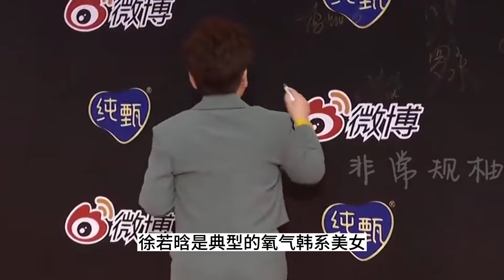微博之夜首波造型：宋轶连出2套，张予曦神女降临，数字高定抢眼！肖战热巴成最大赢家！微博之夜